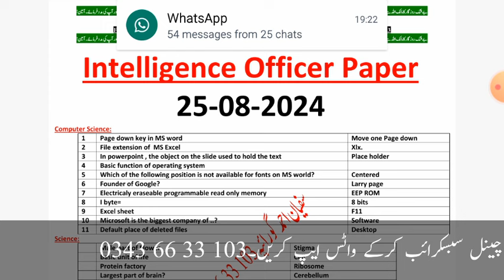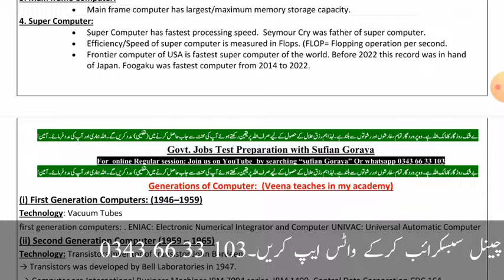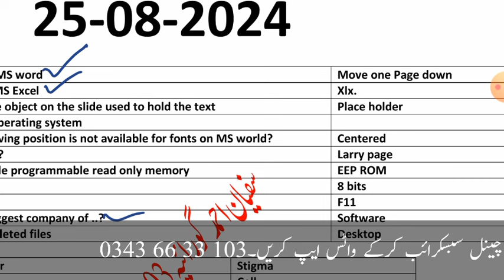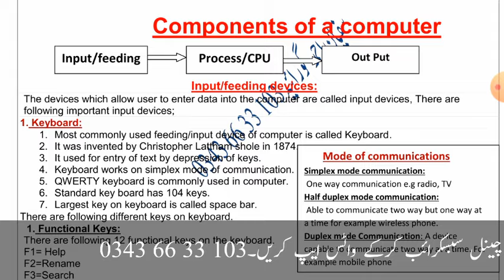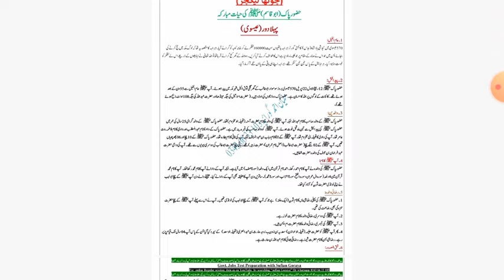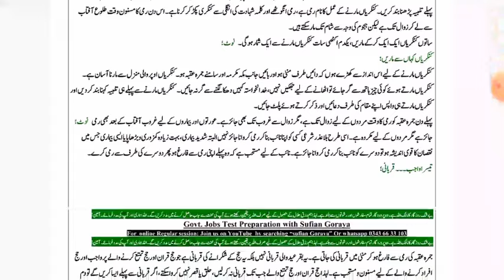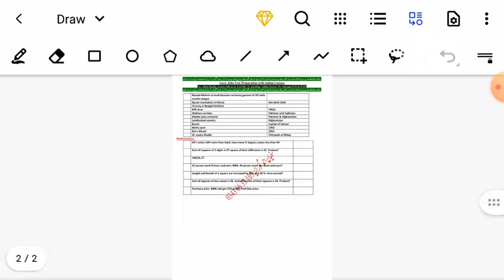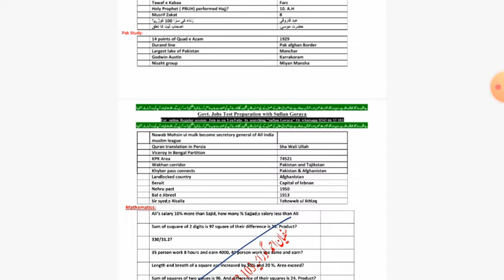Intelligence officer paper held on 25-08-2024 answer key